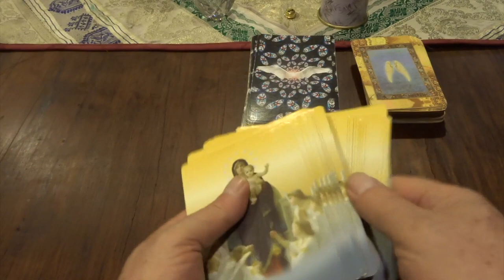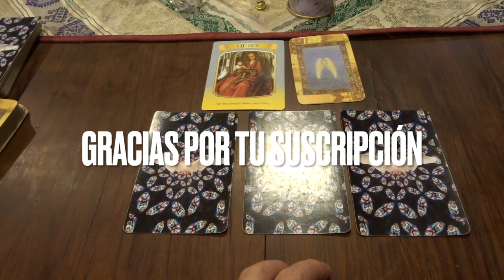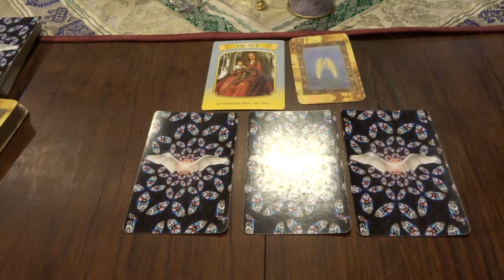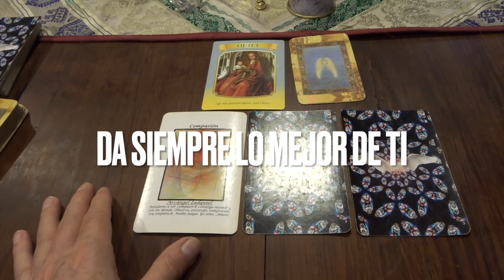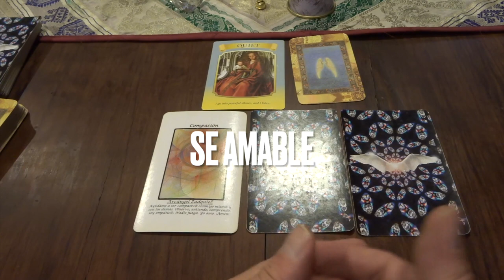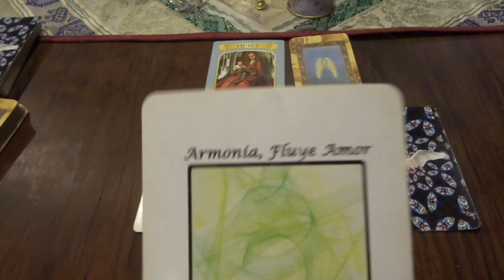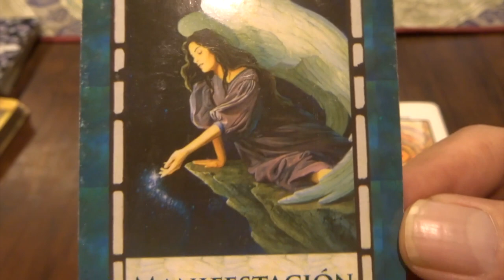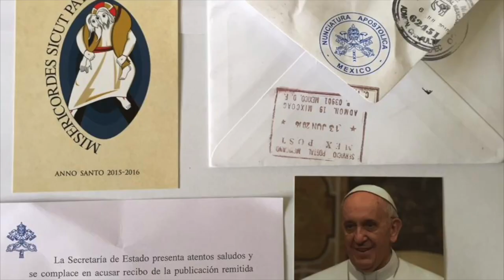Oráculo de ángeles del 4 al 10 de abril del 2022 / Adamas - BienEstar Holístico canal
ORÁCULO O LECTURA:

Mensaje general de la Virgen María para toda la semana: silencio (escucha)
Lunes y martes: arcángel Zadquiel: compasión.
Miércoles y Jueves: arcángel Rafael: armonía, fluye amor.
Viernes, sábado y domingo: arcángel Gabriel: milagros.
Mensaje adicional de los ángeles para todos nosotros, en especial, para los que cumplen años o celebran algo: manifestación.

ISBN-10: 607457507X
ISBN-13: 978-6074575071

¡ Infinitas GRACIAs !